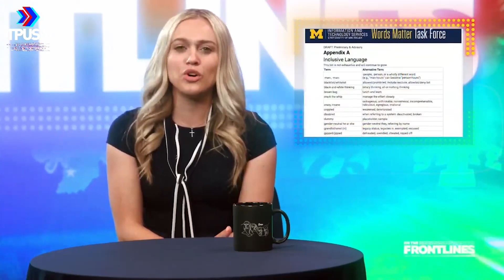University of Michigan Created A Words Matter Task Force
College should be a place to toughen up for the real world.